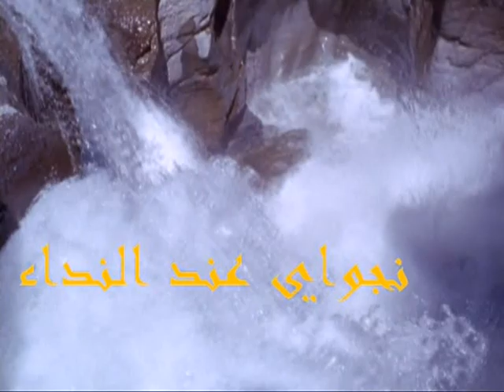الله نور السماء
قناة فرح للانتاج الفني
قناة فرح للاغاني و حفلات و جلسات عراقية قديمة و حديثة  " أشتراك " وفعل " الجرس " 🔔  ليصلك الجديد و الحصري .

الفنانين :
( صلاح البحر - حاتم العراقي - بشار السرحان - محمد عبدالجبار - سارية السواس - خالد العراقي - خالد الزواهرة - ساجدة عبيد - ياس خضر - حسام الرسام - محمد عبدالجبار - حبيب علي - هيثم يوسف - رضا الخياط - حسين غزال - علي صابر ) .

نوع الاغاني
( ردح  - مواويل - تراث - معزوفات - منوعات-اجمل الاغاني العراقية القديمة والجديده )